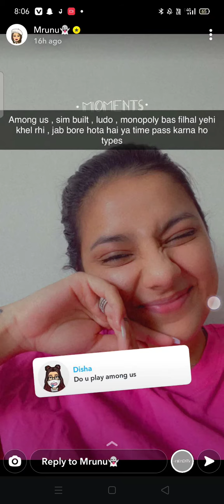mrunu snapchat story